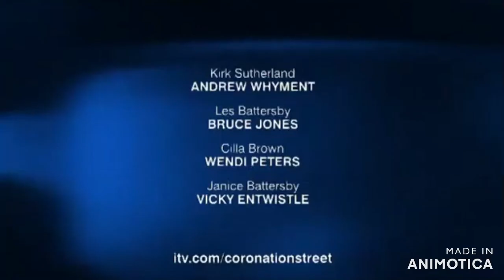Leanne and Danny part 4